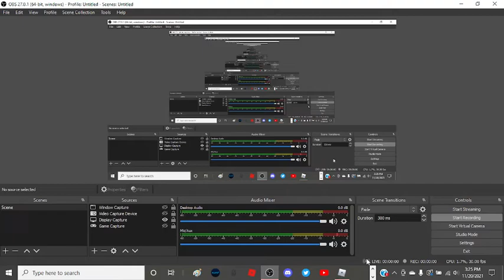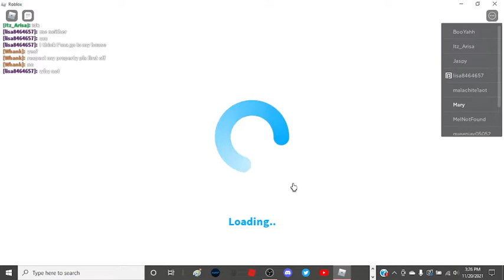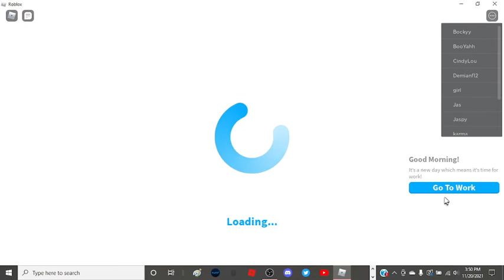Working As A Miner In Bloxburg Went Wrong... (Roblox)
Social Medias:
Roblox: XxDuhItzMaryxX